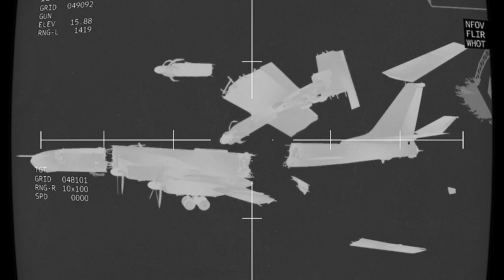5 minutes ago! Ukrainian AC-130 bombers attack Russian headquarters in Crimea! - ARMA 3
5 minutes ago! Ukrainian AC-130 bombers attack Russian headquarters in Crimea!

This Video is an created Simulation in ArmA3!

I love to make these simulation videos for you and I am happy that you all like them a lot! The graphics of ArmA 3 are very good, it almost looks like in real life. Rather simulations than real war!
I definitely don't want to give the impression that I glorify war, I am just a enthusiastic gamer.
The weapon systems are of course used differently in real life, but I am happy to educate you about these weapons systems, many do not even know that they exist.